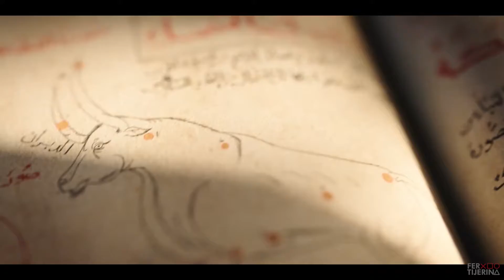Trailer Cinemático del nuevo Assassin´s Creed Mirage 😲🤯